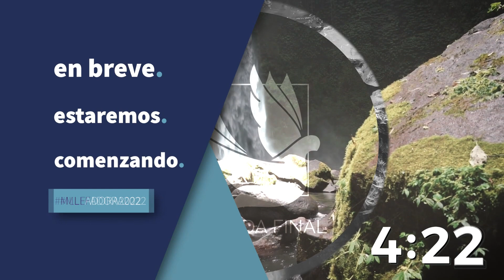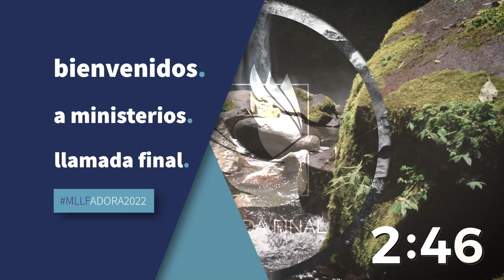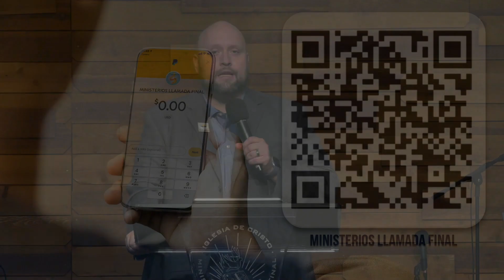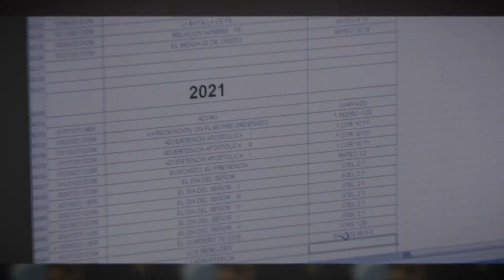La Sagacidad del Mundo | Lucas 16:8 | Pastor Pablo Azurdia | Culto en Directo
¡⁣Bienvenidos a nuestro Culto Online! ¡Gracias por estar en sintonía y ser parte de nuestra familia virtual! ¡No olvides de visitar nuestras páginas de Facebook y YouTube y de darnos un LIKE (me gusta)! ¡Tampoco olvides compartir estas transmisiones con tu familia y amigos! Nuestros días de transmisión: Martes 7:30 P.M. - viernes 7:30 P.M. y este domingo 9:15 A.M.
Para Ofrendar puedes hacer clic en este o